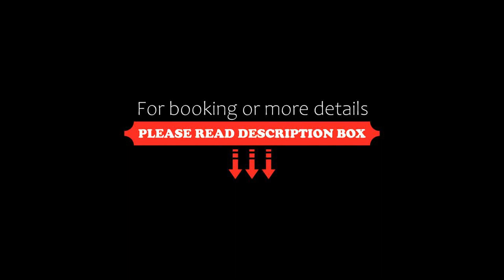La Fontaine, La Lucila del Mar, Argentina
About Property:
Situated in La Lucila del Mar, 1.9 km from Playa San Bernardo, La Fontaine features accommodation with a restaurant, free private parking, a bar and a shared lounge. This 3-star hotel offers room service. The hotel offers an indoor pool, hot tub and a 24-hour front desk.
Complete with a private bathroom fitted with a bath and free toiletries, all rooms at the hotel have a flat-screen TV and air co...
Property Type: Hotel
Address: Av. Mitre 4632, 7113 La Lucila del Mar, Argentina
Searching For
1. La Fontaine - La Lucila del Mar - Argentina
2. La Fontaine - La Lucila del Mar - Argentina Address
3. La Fontaine - La Lucila del Mar - Argentina Rooms
4. La Fontaine - La Lucila del Mar - Argentina Amenities
5. La Fontaine - La Lucila del Mar - Argentina Offers and Deals
Audio Credit:
Track Title: Subway Dreams
Artist: Dan Henig